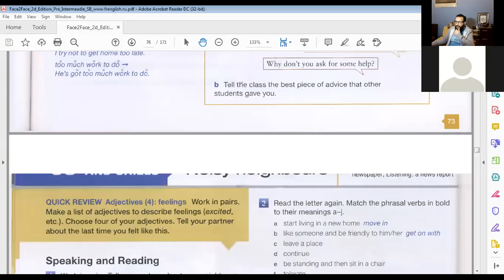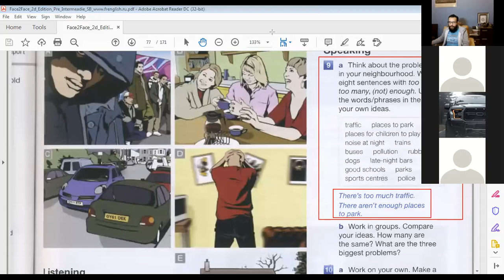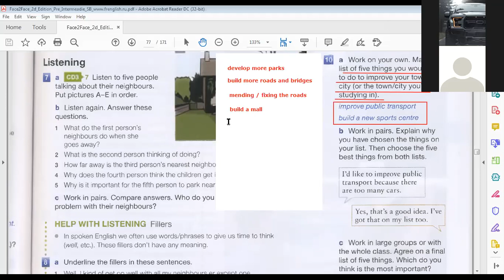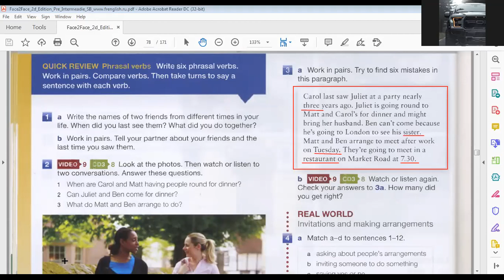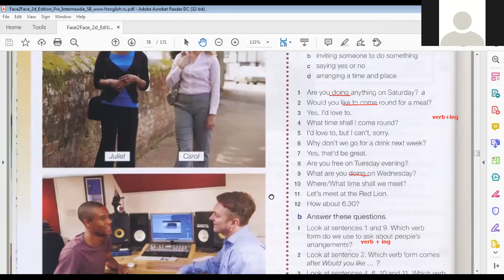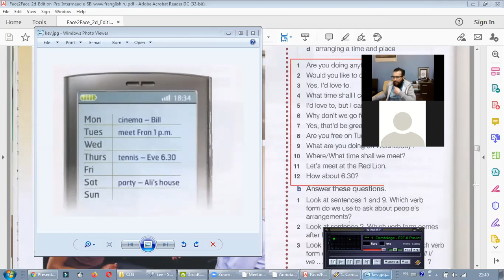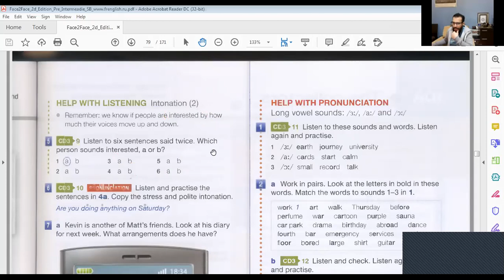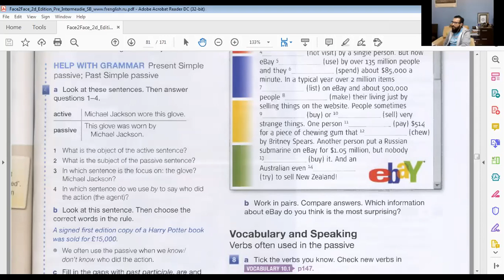Face2face Pre-Intermediate Lesson 41 with Dr. Su - الحصة 41 من المستوى االثالث للدفعة 2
Watch the Lesson 41 of Face2face Pre-Intermediate Group 2
 شاهدوا معنا الحصة 41  من المستوى الثالث للدفعة 2